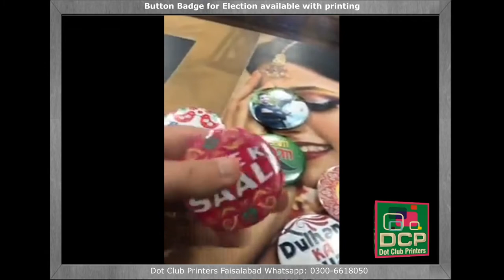Button Badge, Name Tag, Election Badge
Special Quality Election Button Badge, Name Tag available with printing
deals in all kinds of Sublimation & Digital Printing items Like Sublimation Heat Transfer Paper, Sublimation ink, Sublimation Mug,  Sublimation T-Shirt, Sublimation Caps, Sublimation Photo Frames Available at whole sale price !

Specially we print schools & colleges prospects brochure and profiles Books

We specialize in great excellence digital and offset printing, Id Maker Cards, Smart Cards, Banner Printing, creative graphic design and web development, In Digital Printing we deal in Photo Printing, Fabric Printing, Mug Printing, T-Shirt Printing, PVC White Card, PVC Silver Cards, PVC Golden Cards, PVC Business Cards,

Promotional Ceramic Mugs, Sublimation Mug Printing, White Mug Printing, Magic Mug Printing, Animal Handle Mug, Heart Handle Color Mug Printing, Big Mug Printing First time in Faisalabad- Pakistan.
also available many more custom gift items like inkjet balloon printing, mug printing, sublimation photo frame, water bottle, etc.